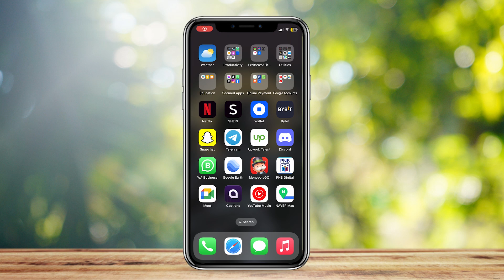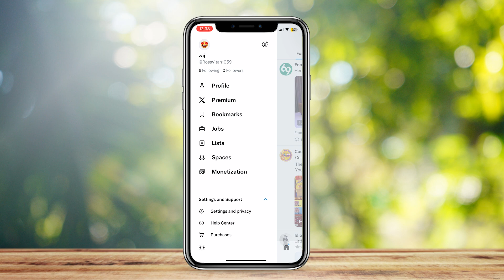How to Turn Off Auto Scroll on Twitter X (new method)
In this how to tutorial video we show you How to Turn Off Auto Scroll on Twitter X (new method)

*Timestamps:*
00:00 - Introduction to Turning Off Auto Scroll on Twitter X
00:10 - Step-by-Step Guide to Disabling Auto Scroll